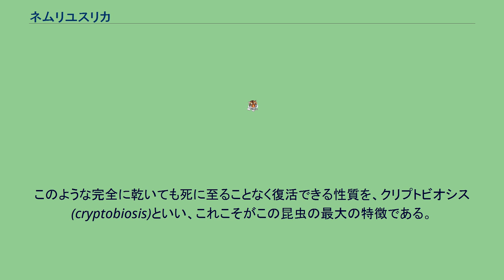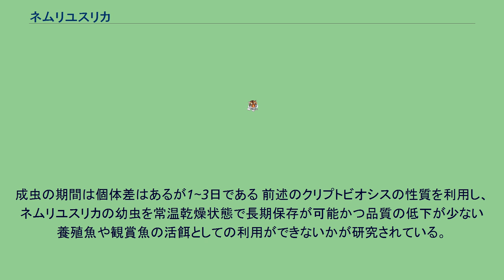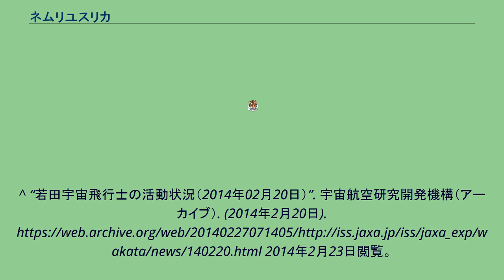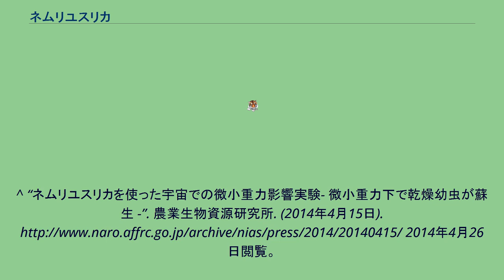ネムリユスリカ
ネムリユスリカ（英名：Sleeping Chironomid、学名：Polypedilum vanderplanki）は、ハエ目（双翅目）・ユスリカ科に属する昆虫である。
アフリカの半乾燥地帯に生息する。
ネムリユスリカの幼虫は、この地域に点在する岩盤のくぼみに出来た水たまりを生活の場としている。
幼虫は、水たまりの底に蓄積されたデトリタス(detritus、有機堆積物)をつづって巣管を形成すると共に、餌としても利用している。
降雨量の少ないこの地域では、水たまりは常に乾燥の危険にさらされており、これが干上がると巣管内の幼虫も完全に乾燥してしまう。
このような時、他のユスリカなどは乾燥に耐え切れず死んでしまうが、ネムリユスリカの幼虫は次の降雨まで乾燥した状態で生存し続ける。
そして次の雨が降ると、吸水し短時間のうちに蘇生する。
このような完全に乾いても死に至ることなく復活できる性質を、クリプトビオシス(cryptobiosis)といい、これこそがこの昆虫の最大の特徴である。
一旦乾燥してクリプトビオシス状態になった幼虫は、再吸水しない限り“眠り”続ける。
幼虫は、孵化直後を除けばどのステージでもクリプトビオシスに入る能力を有する。
乾燥と蘇生は何回でも繰り返すことが可能である。
それ以外のステージ（卵、蛹、成虫）では乾燥耐性を持たない。
また、現在分かっている範囲ではこの性質を持つ昆虫類は、唯一ネムリユスリカだけである。
クリプトビオシス時には、ネムリユスリカ幼虫の乾燥重量の約20%がトレハロースで占められる。
乾燥過程において幼虫体内で合成されたトレハロースは、適合溶質として水と置換され、細胞膜やタンパク質の構造を保持する役割を果たしている。
またトレハロースは高濃度になるとガラス化しやすい性質を持ち、ネムリユスリカの体内でもガラス化することによって、生体成分の運動性を低下させてその変性を防止している。
2014年2月に、国際宇宙ステーションで日露共同のネムリユスリカの幼虫（乾燥した状態で運搬し、水を加えて観察）の蘇生実験が行われ、微小重力下でも幼虫は吸水後に活発に動き出し、2週間後には蛹と羽化した成虫を観察することに成功した。
成虫の期間は個体差はあるが1~3日である 前述のクリプトビオシスの性質を利用し、ネムリユスリカの幼虫を常温乾燥状態で長期保存が可能かつ品質の低下が少ない養殖魚や観賞魚の活餌としての利用ができないかが研究されている。
^ “若田宇宙飛行士の活動状況（2014年02月20日）”. 宇宙航空研究開発機構（アーカイブ）. (2014年2月20日). 2014年2月23日閲覧。
^ “ネムリユスリカを使った宇宙での微小重力影響実験- 微小重力下で乾燥幼虫が蘇生 -”. 農業生物資源研究所. (2014年4月15日). 2014年4月26日閲覧。
^ 奥田 隆「ネムリユスリカの極限的な乾燥耐性とトレハロース (PDF) 」 『熱測定』第33巻第1号、日本熱測定学会、2006年、 20-26頁、2017年9月3日閲覧。